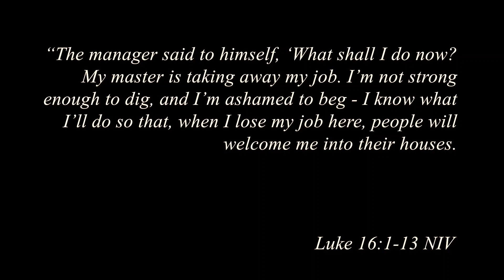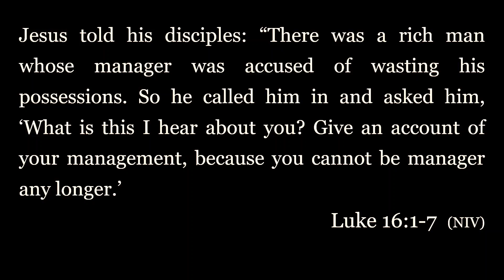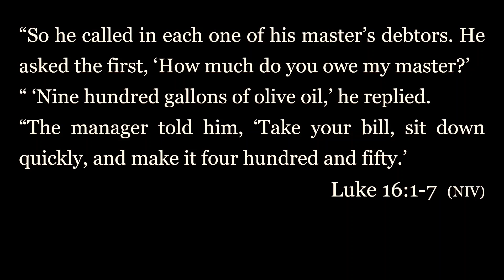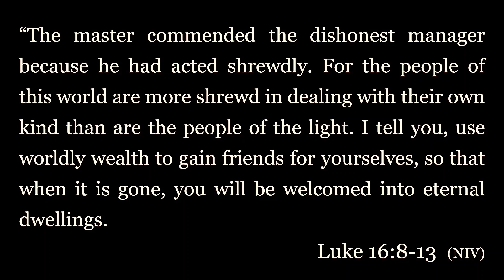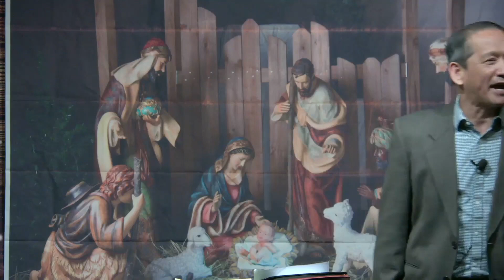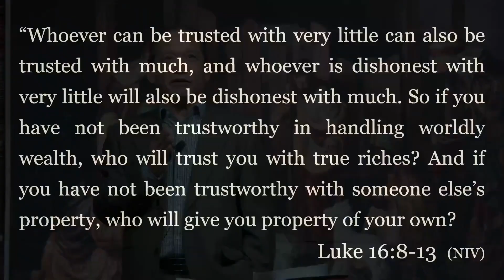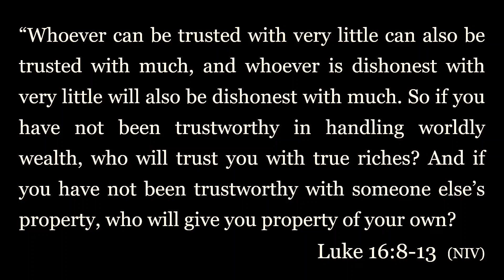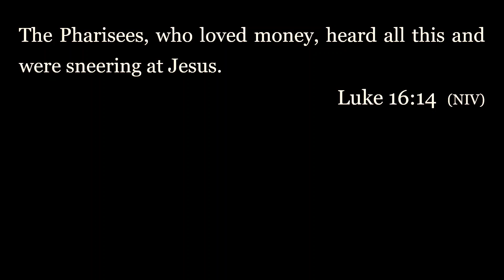The Greatest Investment Sample a Sermon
Sample a Sermon